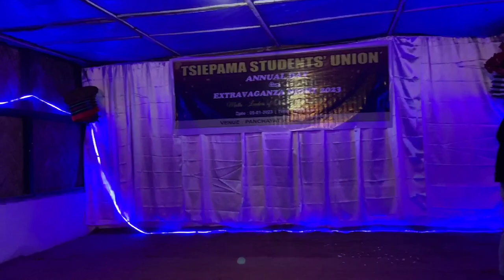COTTON FIELD - CCR ( COVER ) 😅🤣